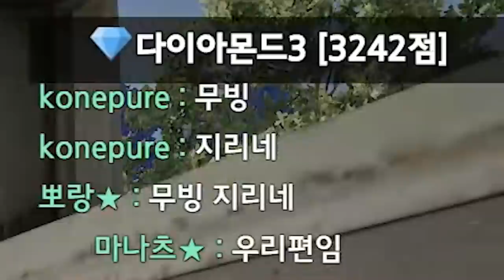총알은 충분해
Track : Baby Blues, Battle ground, Game Epic Music, 나는 가끔 눈물을 흘린다, 딴생각, 스파이, 오빠자꾸방구껴, 와 이거 뭔데, 웃기고있네, 쫓는자 쫓기는자 쫓아가는자